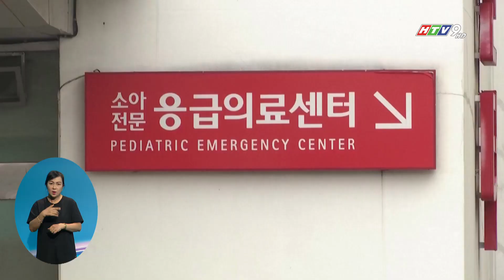HÀNG TRĂM BÁC SĨ BIỂU TÌNH GẦN VĂN PHÒNG TỔNG THỐNG HÀN QUỐC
Khoảng 400 bác sĩ đã tập trung tại tòa nhà Hiệp hội Y khoa Hàn Quốc để thảo luận về kế hoạch của họ, và sau đó xuống đường với biểu ngữ phản đối chính phủ "theo đuổi chính sách đơn phương, đe dọa sức khỏe cộng đồng".